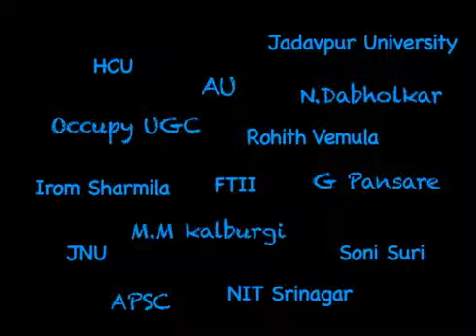Azadi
Lyrics :
Bhukhmari se, azadi
Haan bhed bhaav se, azadi
Haan pachhwaad se, azadi
Hum leke rahenge, azadi
Tum kuchh bhi kar lo, azadi

Ho tera pinjra mein jaal ni khana
Parindeya ne udd jaana tera pinjra
Tera mukk jaana sara lana baana
Parindeya ne udd jaana tera pinjra x (2)

Freedom, freedom

Haan bahut baithe chup chaap
Kya ghante ka insaaf
Desh kaise hoga saaf
Inki neeyat mein hai daag
Sirf karte rahenge baat
Alag shakal wohi jaat
Vote milne par yeh khaas
Phir gayab poore saal
Haan mera bhai hai to
Noton ki sarkaar hai na
Note se banate apne beton ko
Yeh star hain na
Kitne bekaar kyun yeh
Aapas mein jhankar hai na
Baaki poora desh doobe
Inki naiya paar hai na

Achchi vidya chahiye
Achcha khaasa maal dena
Nal mein paani chahiye
Khade reh le line mein na
Zameen apni par note dikha kar sign lena
Drugs laaye yeh phir
Dhakel denge crime mein na

Akela insaan phir gaadi teri chaar kyun?
Ghar mein hai chaar phir rooms tere 8 kyun?
Paison se nai bante kudrat se hum khaas kyun?
Teri peedhi ka soch woh kaise lenge saans kyun?

Kya shu
Ek tarfa tarazo
Kya shu
Aa teri hansi mere aansu
Kya shu
Aa ghut ghut ke kyun saans loon
Kya shu Usse dega kya hisaab tu?

Parindeya ne udd jaana tera..

Aa nahi ban’na mujhe Slumdog Millionaire
Yeh slumdog hai mission pe
Sidham ke keede chhode inke apne kafan pe
Bachpan se chhura rakha hai
Inhone apne gardan pe
Mastak mein yeh likhte galat
Seekhte galat, chheenkte halak

Par kisi ko parwah nahi
Yeh saitaan hain insaan nahi
Dharam ke naam pe kaam nahi
Dharam banaya insaan hi
Paison ke liye yeh tha sabhi
Dimaag lada kar jaan ke bhi
Dhasne laga tu kaan ka bhi
Istemaal kar tu zabaan ka bhi
An-dekha ka kyun hai jaan ke bhi
Sachai mein tu sama kabhi
Achai se tu kama kabhi
Iss gandh ko karna saaf abhi

Kya shu
Ek tarfa tarazo
Kya shu
Kya shu
Kya shu
Usse dega kya hisaab tu haan?

Haan, ho bolo azadi
Bolo azadi Ho bolo azadi
Ho bolo azadi Ho bolo azadi
Give me freedom